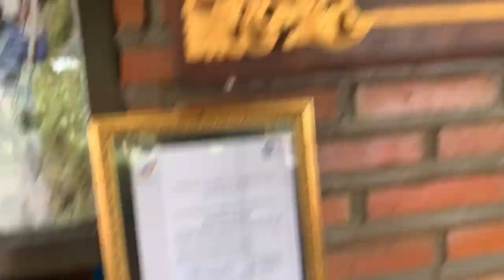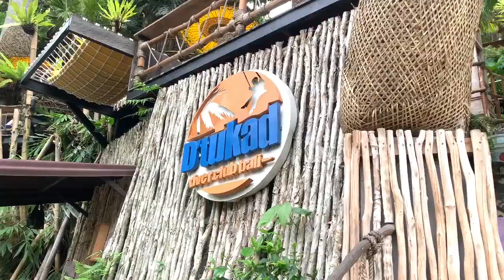NVN VLOG#1 - D’TUKAD RIVER CLUB BALI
Tempat petualangan & aktivitas alam dengan konsep rumah ayunan dan rumah pohon yang terletak di air terjun Blangsinga yang holistik, salah satu air terjun paling terkenal di Bali.  D'Tukad menawarkan pemandangan menakjubkan, dan tempat yang tenang.